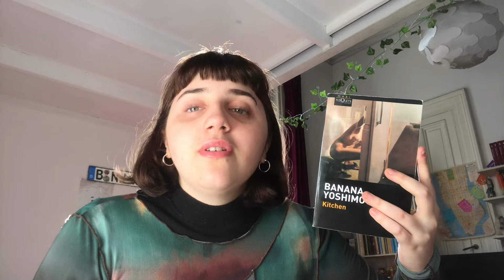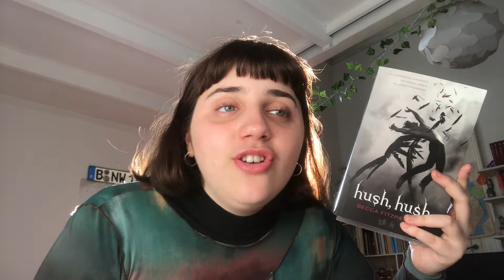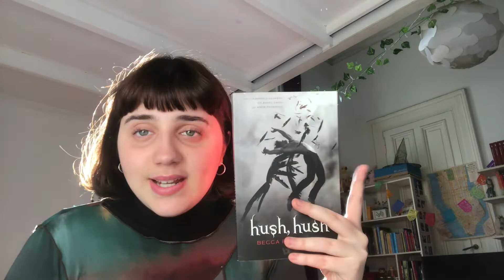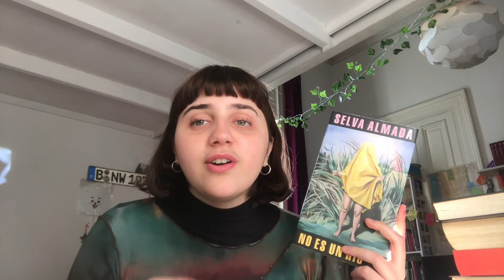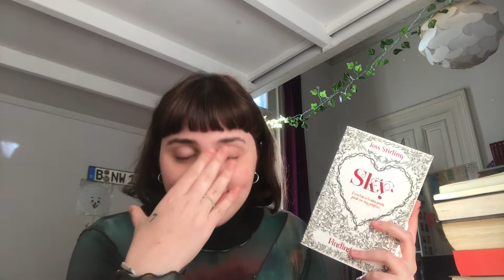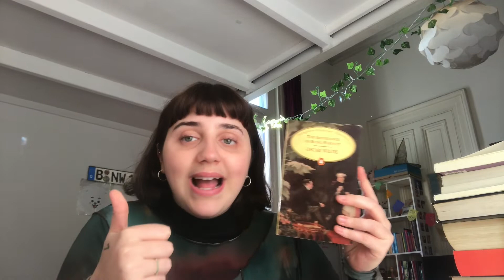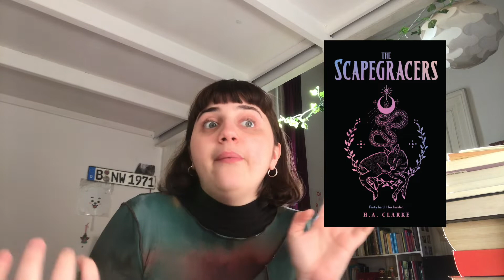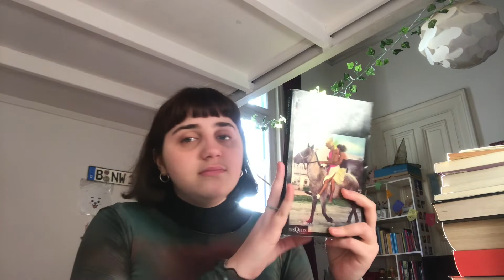lo que leí hasta ahora en el año 📚 | +25 book recommendations (classics, ya, poetry)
hola!! acá tienen un breve pantallazo a todos los libros que leí en lo que va del año, desde clásicos a juveniles, poesía y contemporáneos. espero que les haya gustado el video y que al menos alguno de estos libros les haya llamado lo suficiente como para leerlo proximamente :)

timestamps
00:00 intro
01:33 summer
21:09 autumn
29:47 winter
37:35 outro